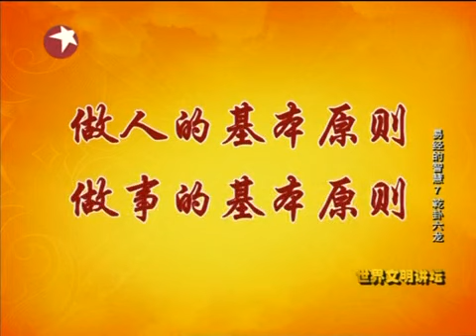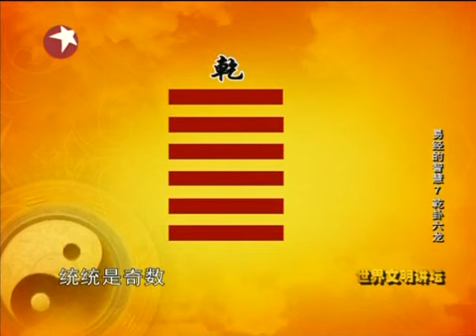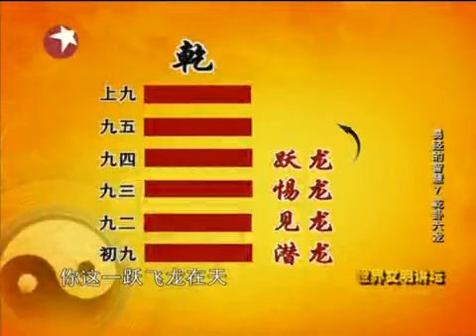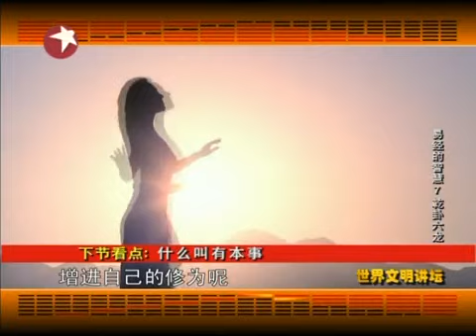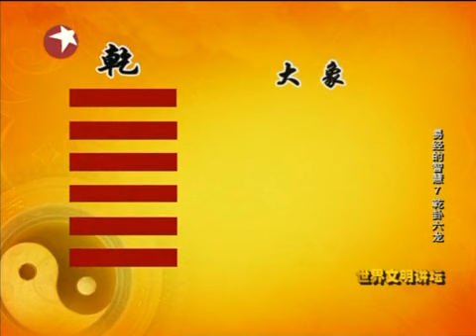《世界文明讲坛》 2010 11 01 易经的智慧 06乾卦六龙